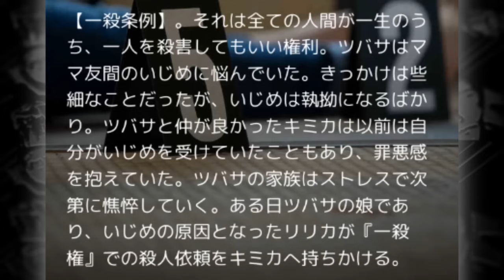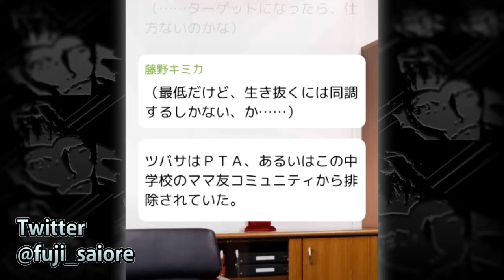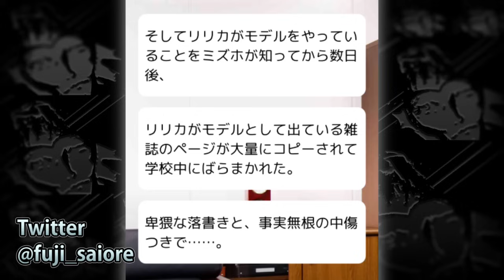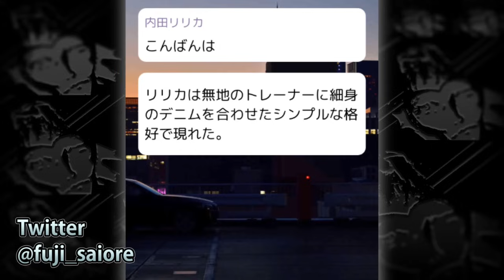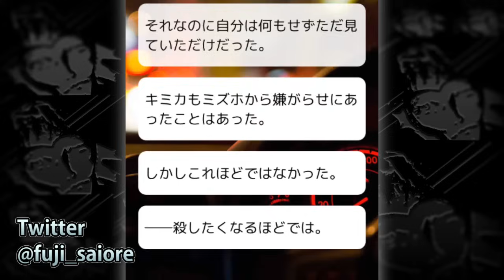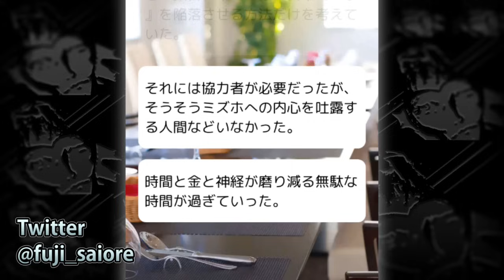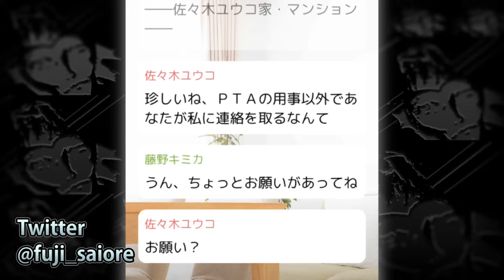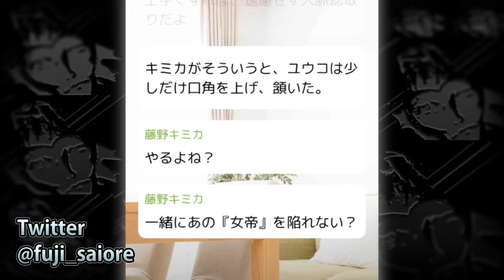【一殺条例 ep２】人生で１度だけ殺しが許されるなら…どうする？【前編】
チャットノベル『peep』を読みます。